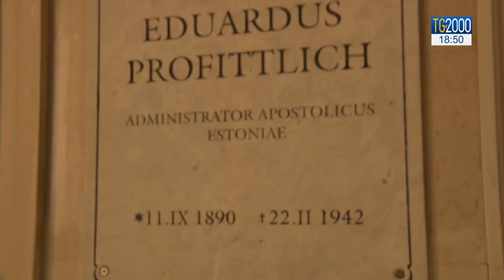Chiesa, l'Estonia potrebbe avere il suo primo santo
L’Estonia potrebbe avere presto il suo primo beato e poi santo: si tratta di monsignor Profittlich, vescovo di Tallinn durante la seconda guerra mondiale, perseguitato e condannato a morte dal regime sovietico. Il servizio di Paolo Fucili